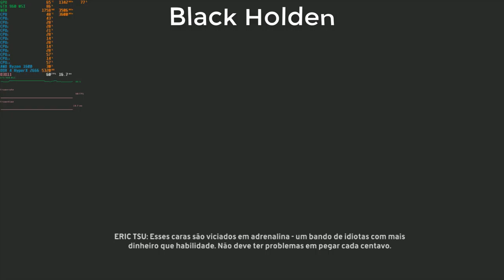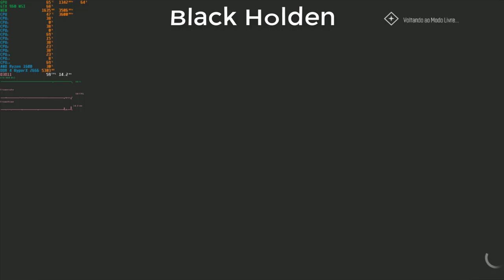The Crew Worldwide #28 Green !GMA#